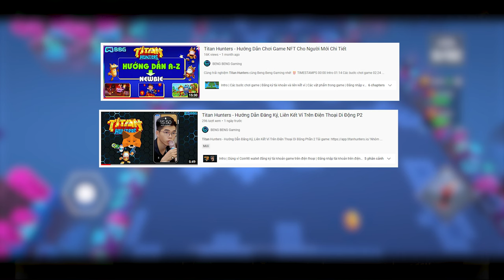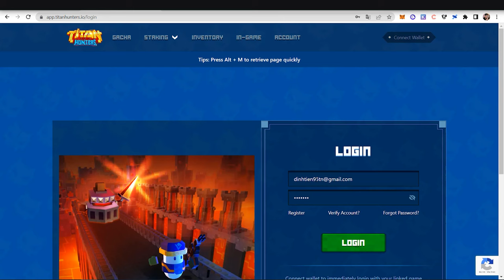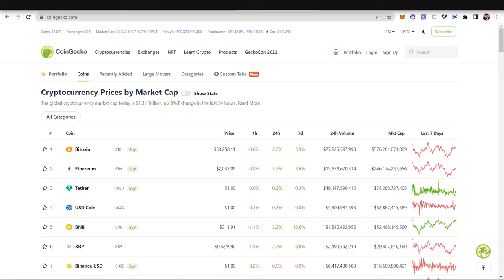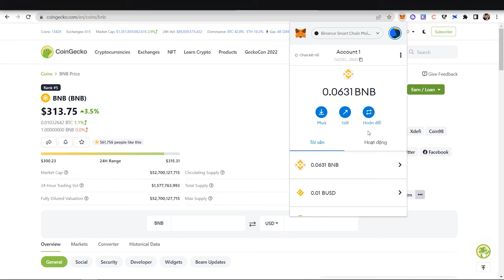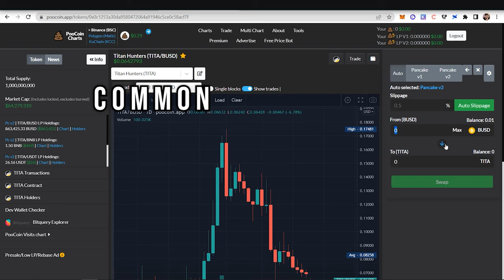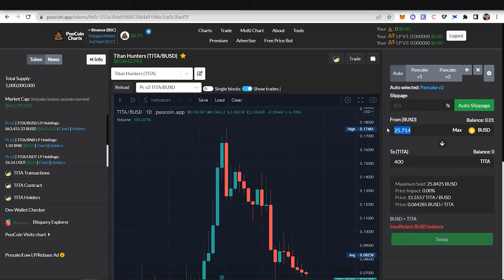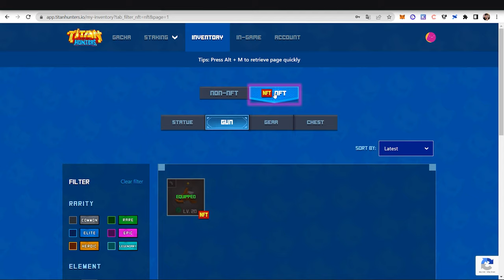Titan Hunters - Hướng Dẫn Audit Đồ NFT Chơi Game Kiếm Tiền Phần 4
Titan Hunters là một tựa game Free To Play và Invest To Earn được xây dựng trên mạng lưới blockchain của BSC. Ngoài việc chơi game miễn phí, mọi người cũng có thể kiếm tiền được với số vốn hợp lý.

Tiếp tục với chuỗi video về game Titan Hunters, video lần này sẽ chia sẻ cách để anh em có thể rèn đồ Non-NFT thành đồ NFT và bắt đầu earn token TITA trong game!

⏰ TIMESTAMPS
00:00 Intro
00:15 Chuỗi video HD game Titan Hunters
02:52 Chuẩn bị trước BNB và TITA
05:18 Audit đồ Non-NFT thành đồ NFT
08:24 Final thoughts